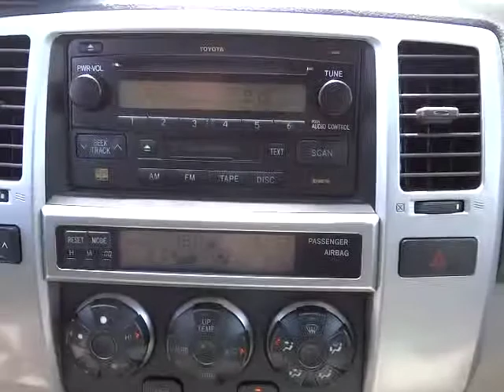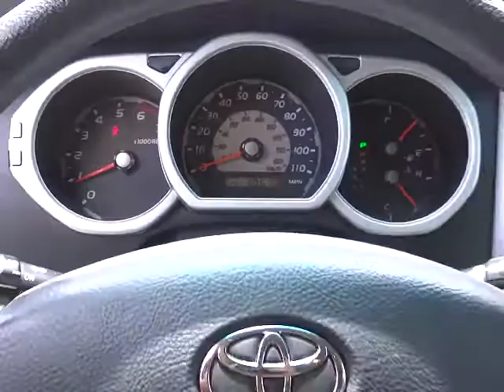2005 Toyota 4Runner - SR5 Sport Utility 4D Phoenix, Glendale, Peoria, Sun City, Surprise P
2005 Toyota 4Runner  - Stock#: 00630410 - VIN#: JTEZU14R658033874

All the right ingredients! Here it is! You won't find a nicer 2005 Toyota 4Runner than this one-owner gem. It is nicely equipped. New Car Test Drive called it ...a thoroughly modern but traditional sport utility. It excels at off-road capability. If your weekend involves driving over rugged terrain, this is an excellent choice. Yet it's smooth and quiet and highly sophisticated in terms of technology and features... It scored the top rating in the IIHS frontal offset test. Toyota has established itself as a name associated with quality. This 4Runner will get you where you need to go for many years to come.